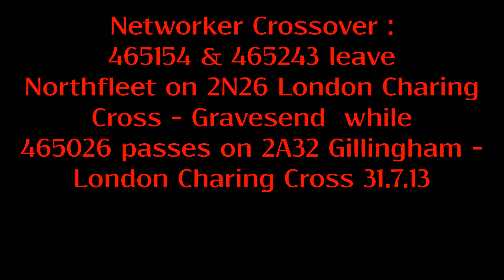(HD) Networker Crossover: 465154 & 465243 on 2N26 & 465026 on 2A32 at Northfleet 31.7.13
Here we see 465154 + 465243 leaving Northfleet with a service to Gravesend only from London Charing Cross (2N26) and 465026 flying through with a service to London Charing Cross from Gillingham (2A32). Filmed on the 31.7.13